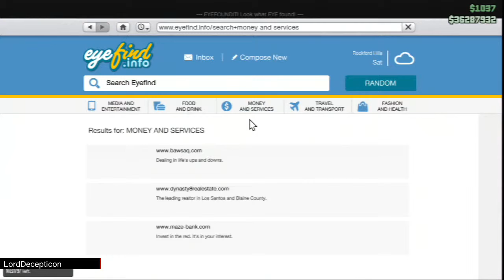Let's play GTA 5 ep368